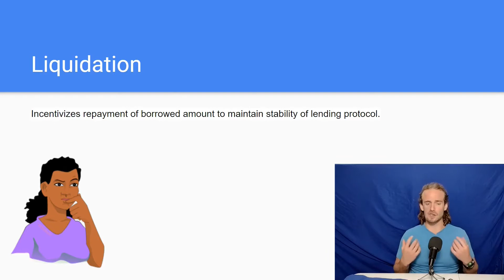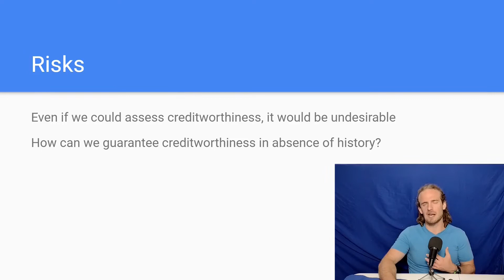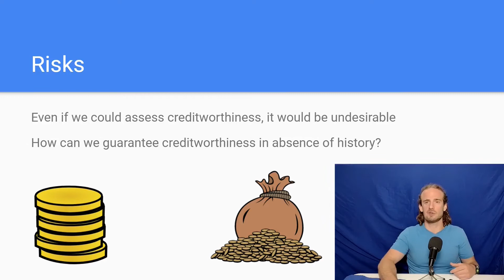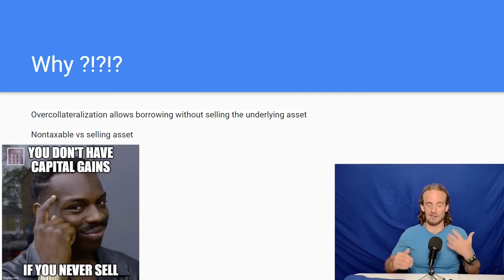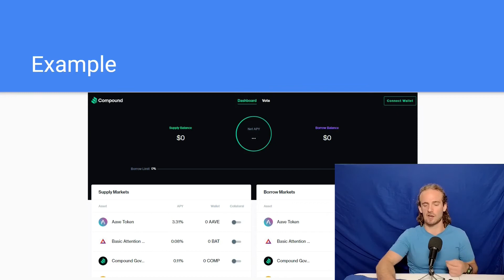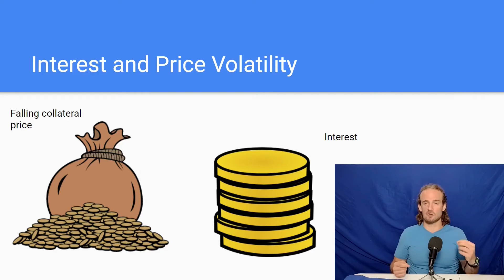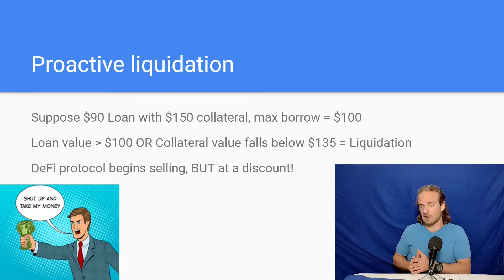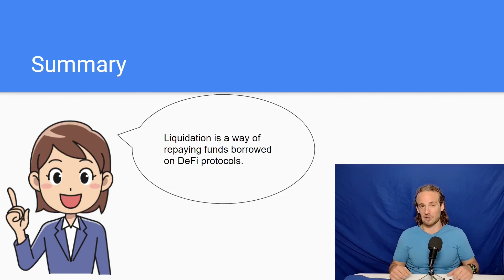Don't Get Liquidated! - Explaining Over Collateralized DeFi Loans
Since DeFi protocols can't perform credit checks or assess the credit worthiness of borrowers using the same tools of traditional finance, they typically rely on loan over-collateralization to ensure that lenders will be able to receive their funds back. When borrowers' outstanding loan balances exceed their loan collateral value, they are "liquidated" by third parties that swoop in, repay the loan, and make a profit. In today's post, I'll explain why overcollateralized loans are essential to DeFi, how over-collateralized loans work, and how liquidations function.